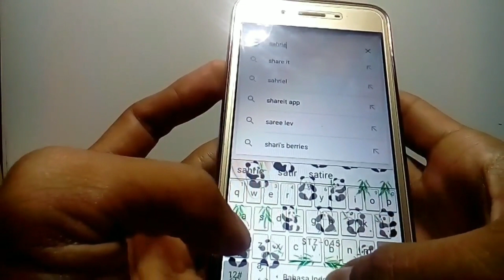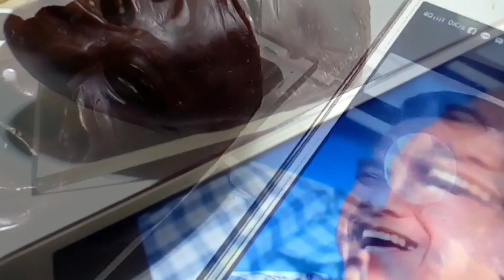Sculpting Wajah Walikota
Di persembahkan untuk walikota samarinda. Yang telah giat untuk perubahan dan kemajuan kota Samarinda..